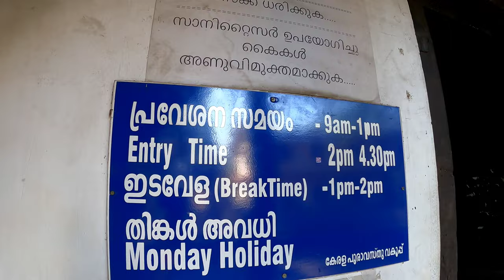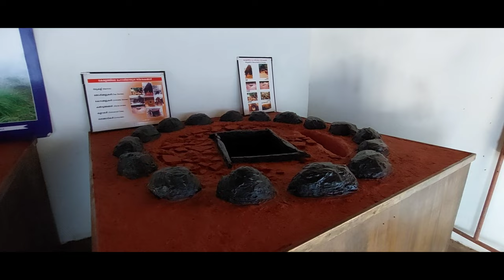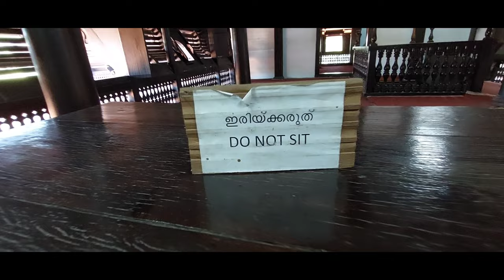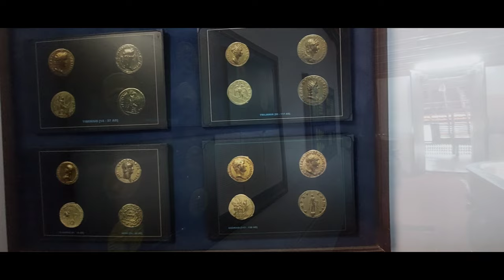A visit to Krishnapuram Palace Museum | Kayamkulam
Stay Blessed :)

Regards,
Shawn Anil